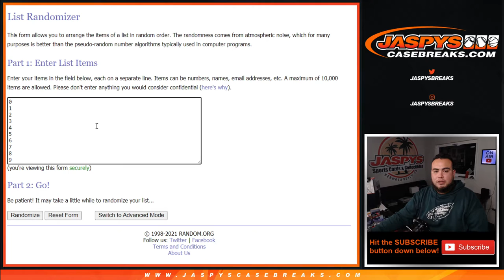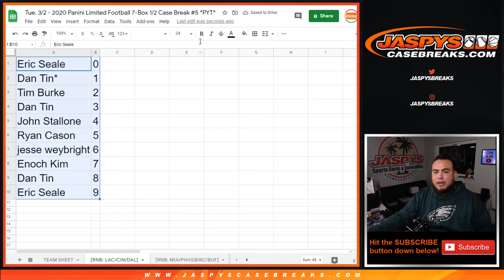M. 3/1/21 - RNB CHARGERS BENGALS COWBOYS - 2020 LIMITED FB PYT #6